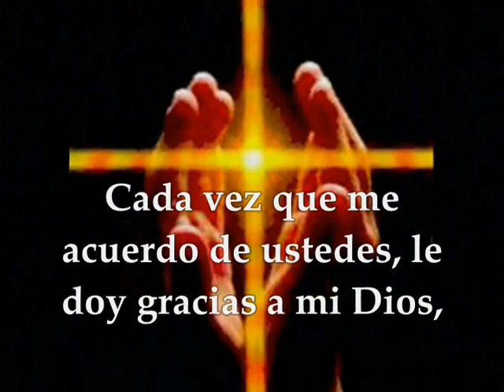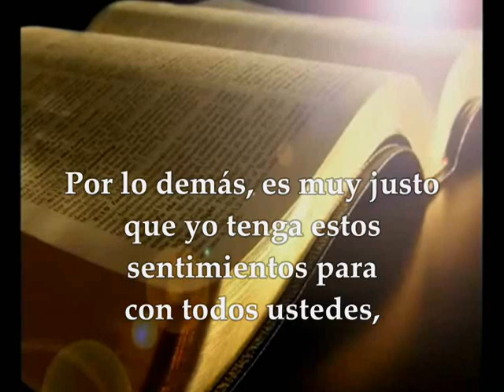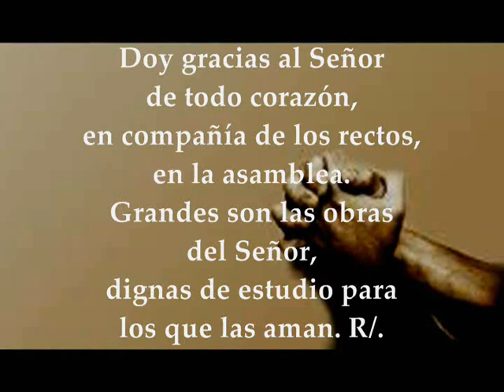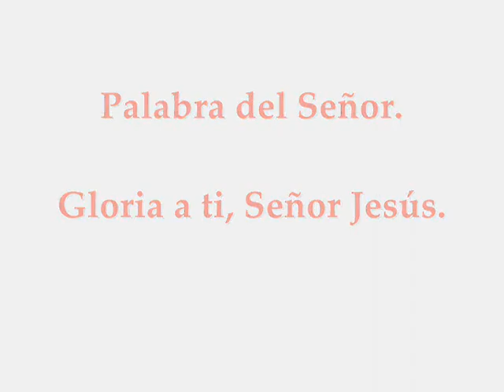Evangelio Eucaristía Viernes 30 de Octubre de 2020 LUCAS 14,1-6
Audio vídeo Lecturas y Evangelio Eucaristía VIERNES XXX SEMANA TIEMPO ORDINARIO CICLO A Primera Lectura: De la carta del apóstol san pablo a los Filipenses 1,1-11 Salmo 110,1b-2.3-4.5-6 R/. Grandes son las Obras del Señor Evangelio según San Lucas 14,1-6
LITURGIA DE LA PALABRA VIERNES XXX TIEMPO ORDINARIO CICLO A
Primera lectura
Comienzo de la carta del apóstol san Pablo a los Filipenses 1,1-11
Pablo y Timoteo, siervos de Cristo Jesús, a todos los santos en Cristo que residen en Filipos, con sus obispos y diáconos. Gracia y la paz a vosotros de parte de Dios, nuestro Padre, y del Señor Jesucristo.
Doy gracias a mi Dios cada vez que os recuerdo; siempre que rezo por todos vosotros, lo hago con gran alegría. Porque habéis sido colaboradores míos en la obra del Evangelio, desde el primer día hasta hoy. Esta es nuestra confianza: que el que ha inaugurado entre vosotros una esta buena obra, la llevará adelante hasta el Día de Cristo Jesús. Esto que siento por vosotros está plenamente justificado: os llevo en el corazón, porque, tanto en la prisión como en mi defensa y prueba del Evangelio, todos compartís mi gracia. Testigo me es Dios del amor entrañable con que os quiero, en Cristo Jesús. Y esta es mi oración: que vuestro amor siga creciendo más y más en penetración y en sensibilidad para apreciar los valores. Así llegaréis al Día de Cristo limpios e irreprochables, cargados de frutos de justicia, por medio de Cristo Jesús, para gloria y alabanza de Dios.
Salmo Responsorial
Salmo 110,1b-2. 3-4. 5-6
R/. Grandes son las obras del Señor
Doy gracias al Señor de todo corazón,
en compañía de los rectos, en la asamblea.
Grandes son las obras del Señor,
dignas de estudio para los que las aman. R/.
Esplendor y belleza son su obra,
su justicia dura por siempre.
Ha hecho maravillas memorables,
el Señor es piadoso y clemente. R/.
Él da alimento a los que lo temen recordando siempre su alianza.
Mostró a su pueblo la fuerza de su obrar,
dándoles la heredad de los gentiles. R/.
Un sábado, entró Jesús en casa de uno de los principales fariseos para comer, y ellos le estaban espiando.
Había allí, delante de él, un hombre enfermo de hidropesía y tomando la palabra, dijo a los maestros de la ley y fariseos:
«¿Es lícito curar los sábados, o no?». Ellos se quedaron callados.
Jesús, tocando al enfermo, lo curó y lo despidió. Y a ellos les dijo:
«¿A quién de vosotros se le cae al pozo el asno o el buey y no lo saca en seguida, aunque en día de sábado? ».
Y no pudieron replicar a esto.